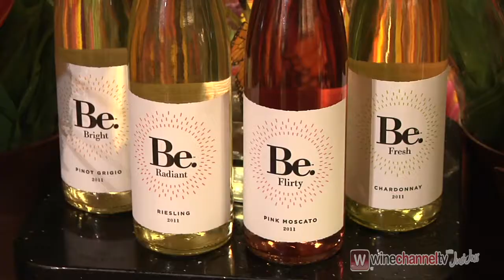Summer Wine Lifestyle Fashion Picks with Be. Wines and Mariano's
Wine lifestyle expert, Jessica Altieri of Wine Channel TV meets with BCBG Fashion Celebrity James Townsend at the Be. Wines and Mariano's Fresh Market wine lifestyle event in Chicago.